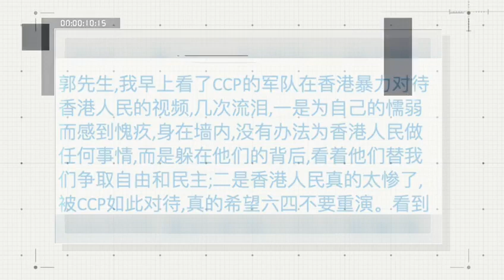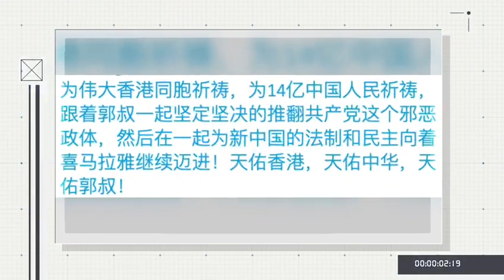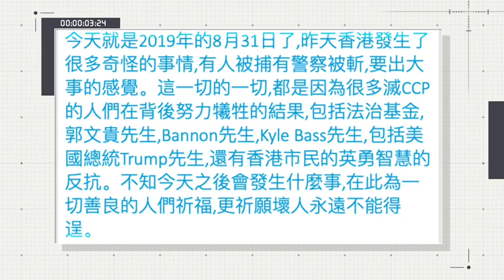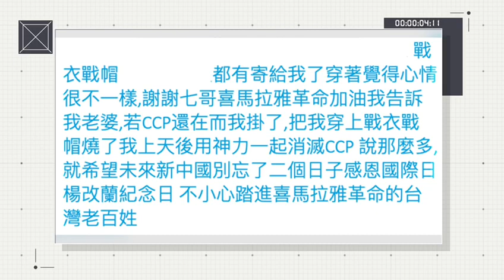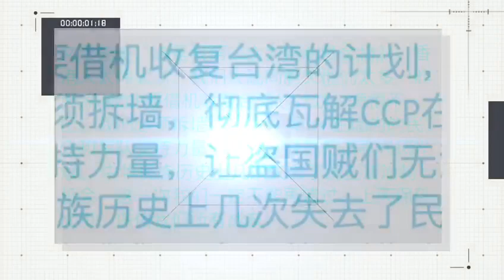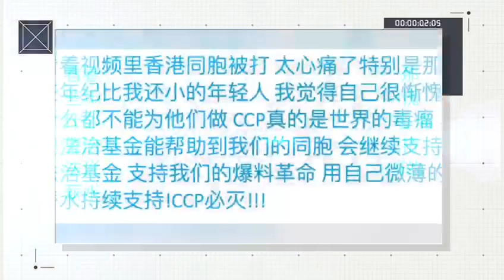2019年9月5日 ： 法治基金每周捐款留言精选集 weekly Rule of Law Foundation donor’s messages collection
法治基金团队衷心感谢所有的捐款者和支持者！
The Rule of Law Foundation team heartfully thanks all of our supporters and donors！